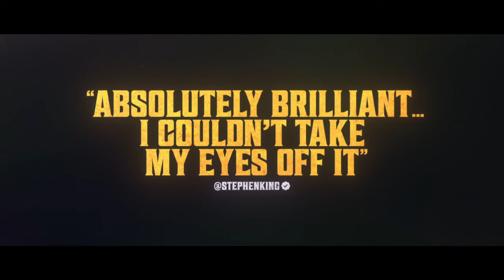Late Night With The Devil | Official Trailer | Only In Cinemas April 11 | Ahi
LATE NIGHT WITH THE DEVIL is in Australian and New Zealand cinemas April 11

31 October,1977. Johnny Carson rival, Jack Delroy, is the host of ‘Night Owls’, a once hugely popular syndicated talk show. A year on from the tragic death of Jack’s wife, ratings have plummeted and sponsors are getting nervous. Desperate to turn his fortunes around, Jack pulls out all the stops for his annual Halloween special, booking a psychic, a professional skeptic, a parapsychologist and a young girl allegedly possessed by the devil. What could possibly go wrong?

Written and Directed by: Colin Cairnes and Cameron Cairnes
Starring: David Dastmalchian, Laura Gordon, Fayssal Bazzi, Ian Bliss, Ingrid Torelli, Rhys Auteri, Josh Quong Tart, Georgina Haig
Produced by: Mat Govoni, Adam White, John Molloy, Steven Schneider, Roy Lee and Derek Dauchy